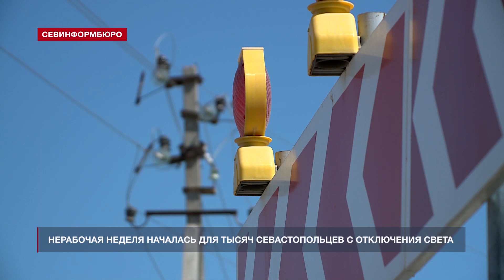Тысячи севастопольцев остались без света из-за повреждения кабеля на Камышовом шоссе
Тысячи севастопольцев оказались без света в первые дни нерабочей недели. Виной тому – повреждение кабеля электроэнергии при реконструкции Камышового шоссе. Подрядчик без согласования с компанией «Севастопольэнерго» стал рыть траншею в месте, где проходят коммуникации. Оказалось, эта проблема, из-за которой в домах горожан регулярно пропадает свет, имеет хронический характер.